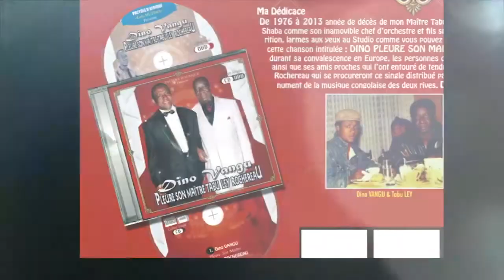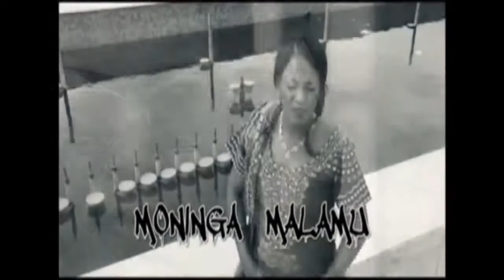KING KESTER VERITE POLELE 4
L'homme qui disait tout haut, de ce que les autres pensaient tout bas.